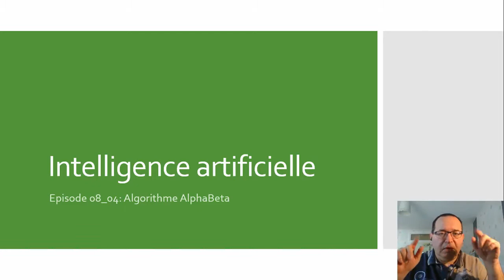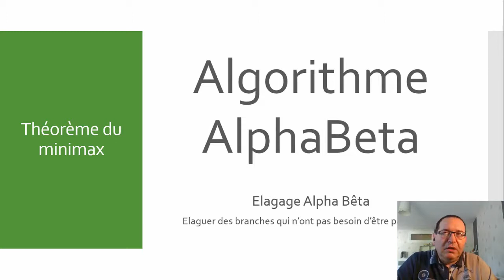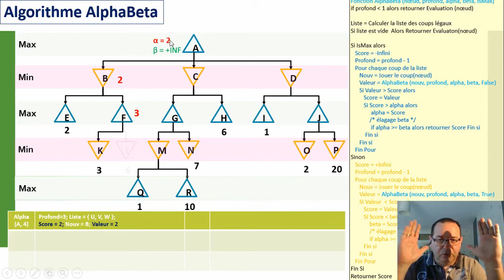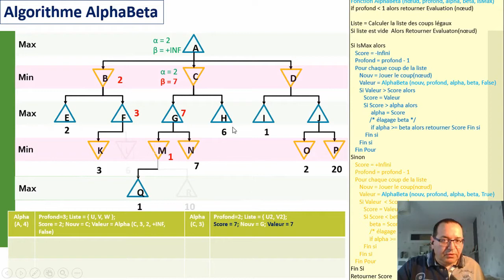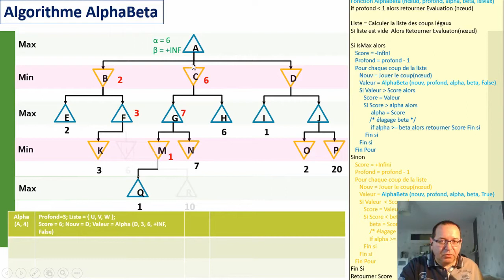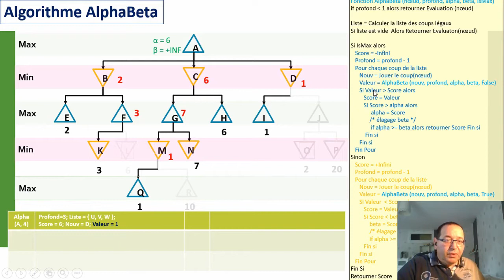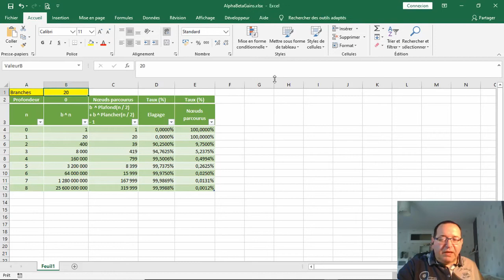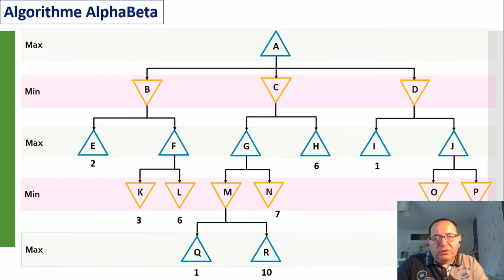Episode_08_04 : IA - Algorithme AlphaBeta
Cet épisode traitera de l'analyse de l'algorithme AlphaBeta pour le parcours de l'arbre de jeu dans un mode Deep First. C'est le 3ième des 4 algorithmes que nous analyserons.
Pour rappel, l'épisode 08_01 a expliqué pourquoi il faut faire un parcours d'arbre en mode deep first